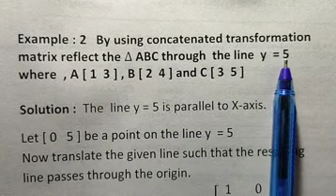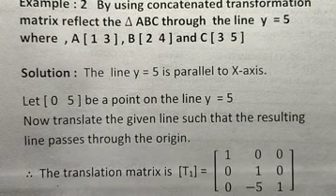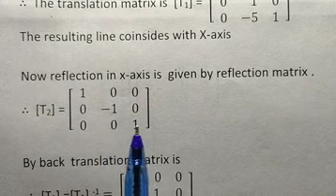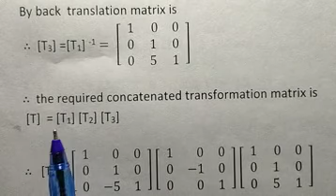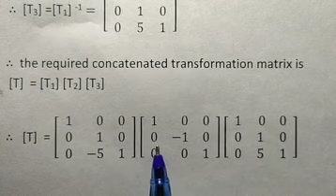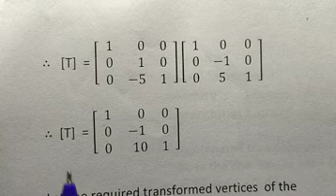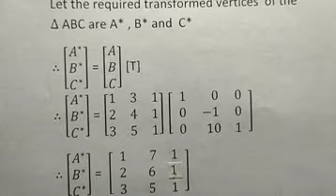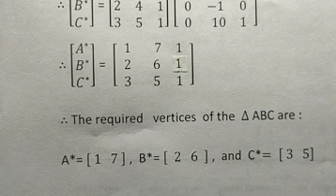Computational Geometry Lecture No.4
Computational Geometry Lecture No.4 Reflection of a triangle in the line 3x - 4y +8=0
by prof F.B.Khan sir Assistant professor in Mathematics , Marutraoji Ghule Patil Arts, Commerce And Science College, Bolhegaon, Ahmednagar